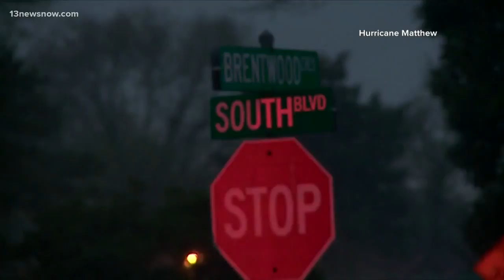NEWSMAKER: Hurricane season insurance policy knowledge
The three different types you should have are renters or homeowners, car insurance and flood insurance.